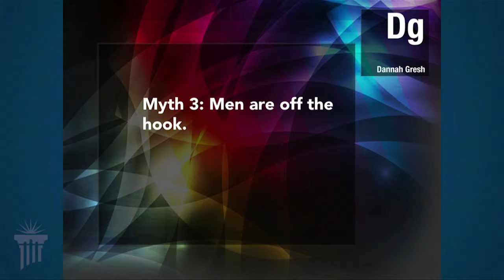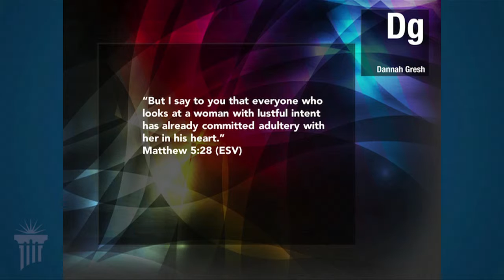How To Think Modestly In A Culture That Does Not (Part 6)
Instead of saying 'what can I get out of her?' a godly man will say "what can I give of myself to protect her?'.  Dannah Gresh shares her heart on the responsibility of our lust.  Dannah Gresh speaks on modesty myths at Cedarville University, Spring 2015. Dannah Gresh is a Cedarville University alumni and you can find out more about CU

For more sexual theology from Dannah Gresh read "What Are You Waiting For: The One Thing No One Ever Tells You About Sex."